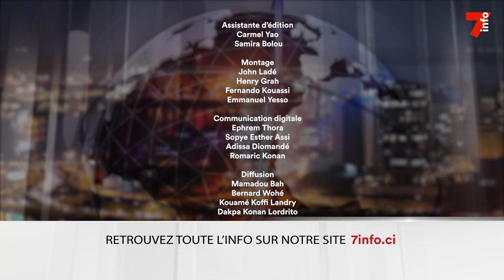Le 7 minutes du 25 juillet 2023 (édition du 6h)